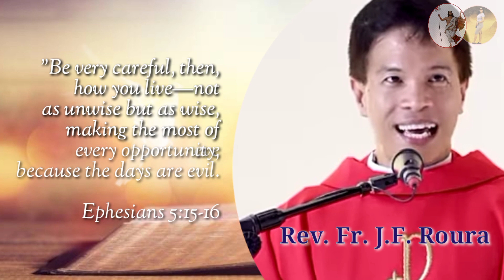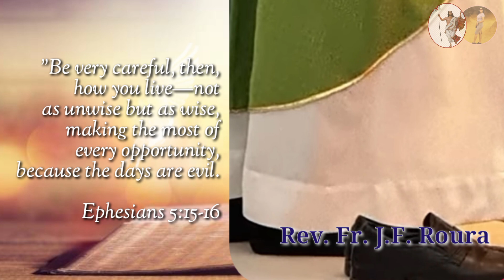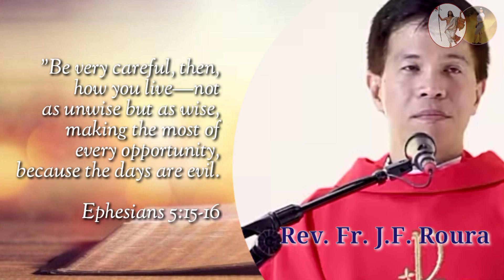Kathniel Bakit nga ba nasa homily ni Father?